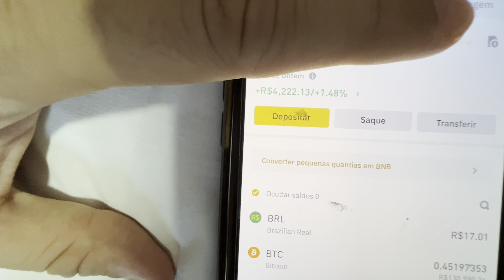VOU COMPRAR UMA AR.MA I 5 DIAS DE BALADA EM ARACAJU I SEGUIDOR ME ENCONTRO NO SHOPPING